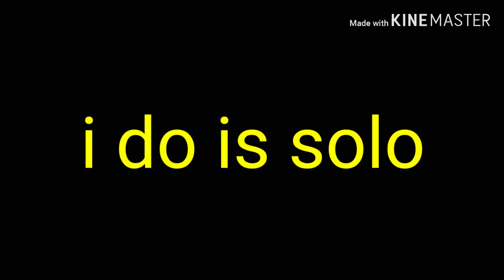Solo meme remake v3(minor flash warning)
Yes another solo meme remake
Btw
The OC is not a OC and yes a duncney fanchild but she has a brother too named as Charlie
Btw
Character:
Original by:cloviloop
Original music:clean bandit & demi lovato-solo
Cover by:ZERØ
Inspiration:mortal
And thx ^^
Apps used:flicalip,kinemaster,ibispaintX